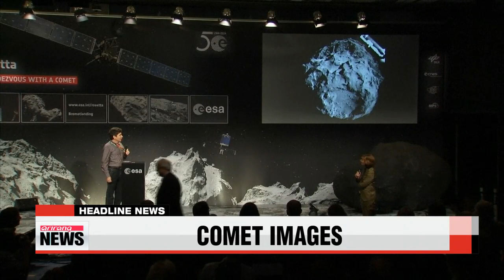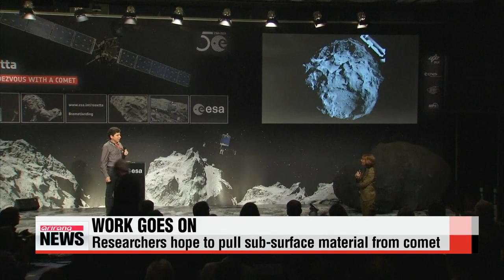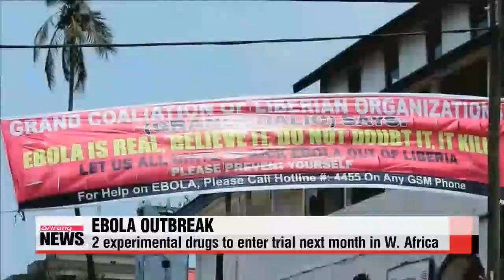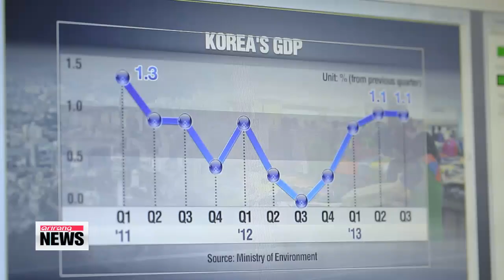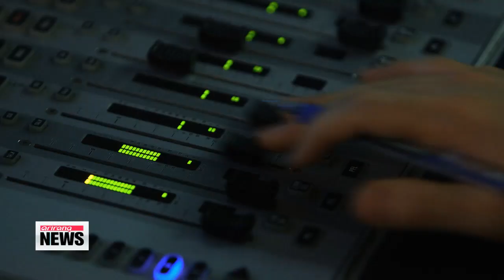ARIRANG NEWS 10:00 East Asia Summit concludes with Korean President addressing regional,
ARIRANG NEWS 10:00
Hello and welcome... it′s 10am on Friday the foutteenth of November... you are tuned in to our mid-morning newscast here on Arirang TV.
Addressing the ASEAN-Plus-Three Summit in Myanmar, President Park Geun-hye proposes a three-way leaders′ summit between South Korea, China and Japan. The Korean leader has just landed in Australia for this year′s G20 Summit.
Less than 24 hours after the Philae probe made a historic touchdown on a comet, the first close-up images of the alien landscape have been sent back to Earth. but concerns remain about the probe′s battery life after a bumpy landing.
Plus,... Liberia′s president lifts the state of emergency imposed to control a deadly Ebola outbreak that has killed hundreds in the West African country.
Title: President Park expresses hopes for leaders′ summit with China and Japan
It′s been quite a busy week for regional diplomacy... especially for President Park Geun-hye who on top of her other agenda items has expressed hope for a trilateral summit with China and Japan in the near future.
Our Choi You-sun has more from the ASEAN-plus-three meeting... in Myanmar.
At an annual meeting with the leaders of the Association of Southeast Asian Nations, China and Japan, hosted by Myanmar this year, President Park Geun-hye has openly expressed hopes to meet her Chinese and Japanese counterparts.
This comes as historical and territorial differences in Northeast Asia have led tensions to rise in the region.
The last time the three countries′ leaders met was in 2012.
A slight gaining of diplomatic momentum among the three nations was witnessed at the APEC Summit in Beijing earlier this week, when President Park talked about a tripartite foreign ministers′ meeting with Chinese President Xi Jinping.
Park also had a brief encounter with Japanese Prime Minister Shinzo Abe, where the two leaders agreed to encourage officials involved in high-level talks to make progress in resolving Japan′s wartime sexual enslavement of Korean women.
The leaders of China and Japan also met on the sidelines of that global forum.
It, however, remains to be seen how the latest rounds of diplomacy and reconciliatory gestures will work to thaw Korea′s relations with Japan, as Seoul is adamant Tokyo must first take responsibility for its past wrongdoings.
Crediting the ASEAN cooperation and trust-building as a model for her Northeast Asia peace initiative, President Park also sought the ASEAN, China and Japan′s support in encouraging North Korea to lay down its nuclear arms for the region′s peace and stability.
"President Park now heads to Brisbane, Australia to attend the G20 Leaders′ Summit. There, the Korean leader will continue promoting her economic innovation plan as an initiative to address global problems of low growth and high unemployment.
Choi You-sun, Arirang News, Nay Pyi Taw."
Title: East